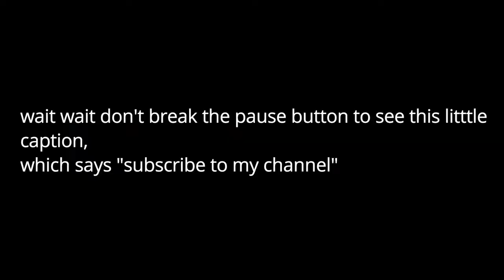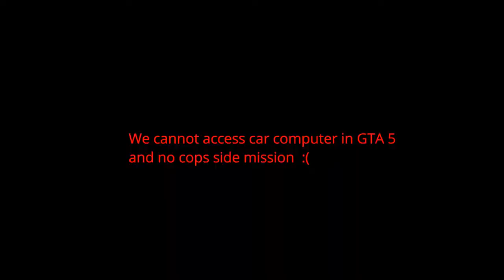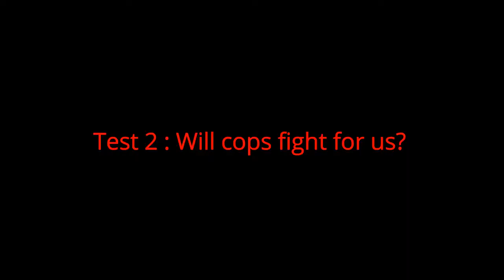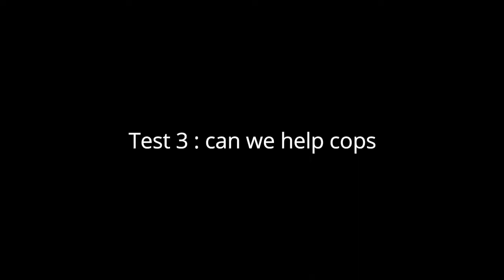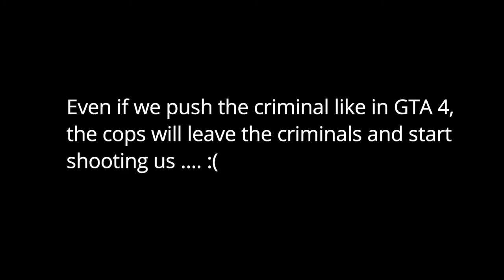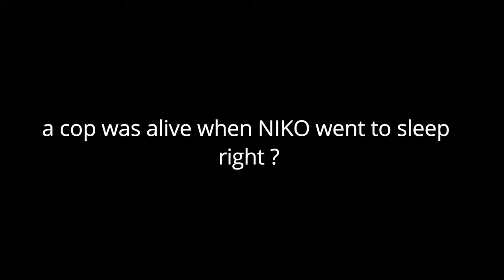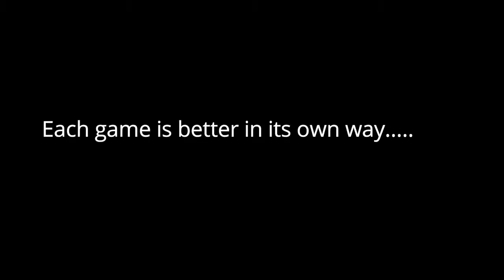GTA 5 VS GTA 4 cops || ( Comparison )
- Hello everyone, I am a new youtuber, I am from Bangladesh, I am very happy to share my video with everyone.